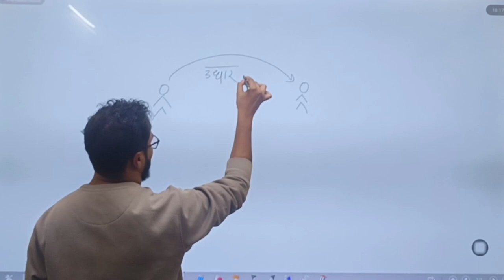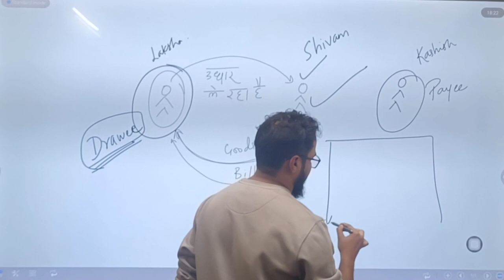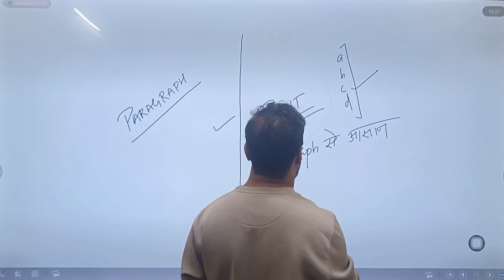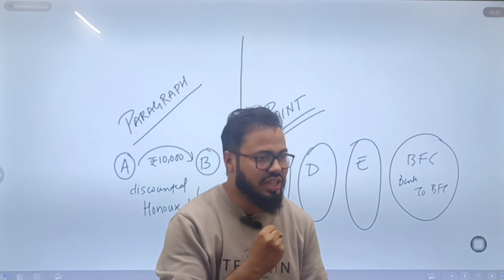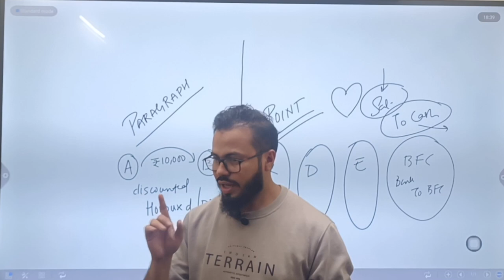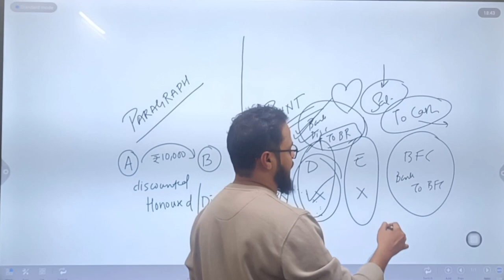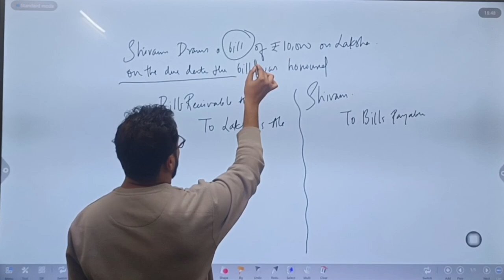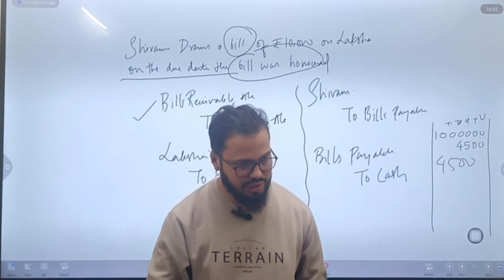LECTURE 1 | BILLS OF EXCHANGE | 12TH ACCOUNTS | MAHARASHTRA BOARD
Bills of Exchange | Introduction | Meaning & Definition | Class 12th | New Syllabus